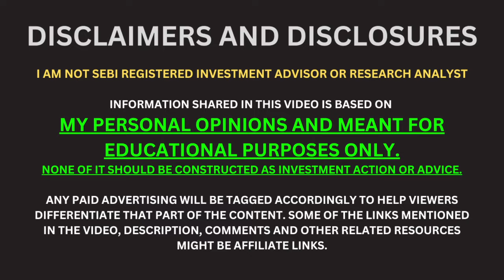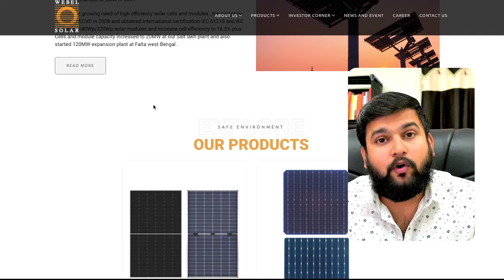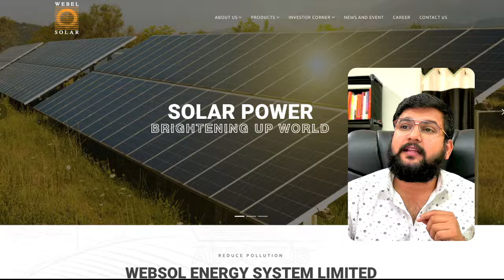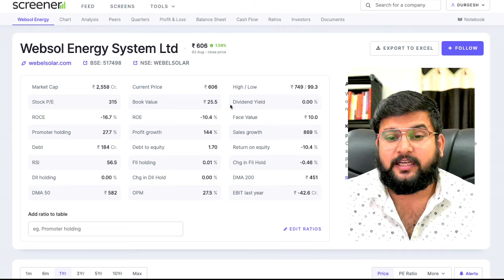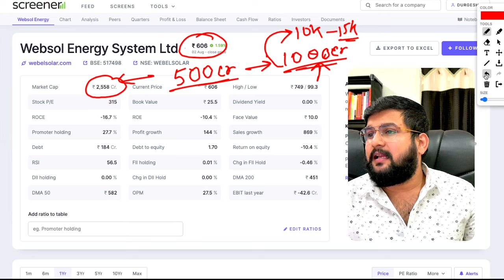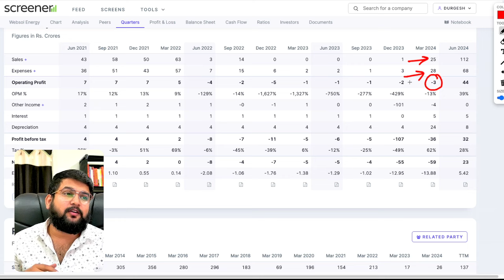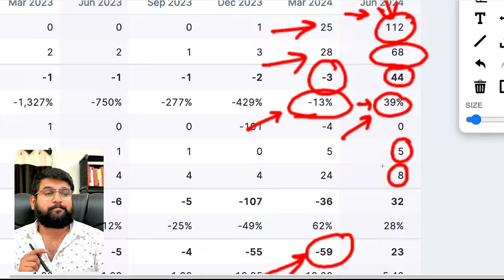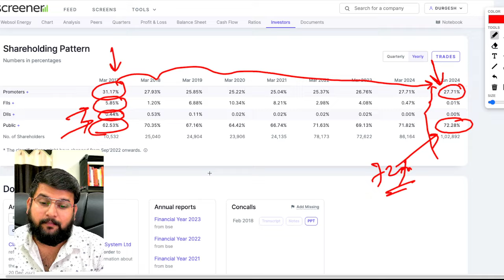Websol Quarterly Result Q1 2025 | Websol Energy System Ltd News and Update | 440% Returns in 1 Year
Welcome to BazaarScoop! In this video, Durgesh Bhardwaj brings you the latest updates and a detailed analysis of Websol Energy System Ltd's quarterly results for Q1 2025. Learn about the company's performance, key financial metrics, and the factors contributing to its impressive 440% returns in just one year.

🔍 Key Highlights:
- Q1 2025 Financial Performance: Dive into the financial performance of Websol Energy System Ltd for the first quarter of 2025. Understand key metrics such as revenue, net profit, operating margins, and earnings per share (EPS).
- Growth Drivers: Discover the primary growth drivers behind Websol’s outstanding performance. Learn about the strategic initiatives, market trends, and technological advancements that are fueling its growth.

📊 Market Analysis:
- Stock Performance: Examine the stock performance of Websol over the past year. Understand the factors that have led to a 440% increase in its stock price.
- Sector Comparison: Compare Websol’s performance with other companies in the renewable energy sector. Identify the unique strengths and competitive advantages that set it apart.

💡 Investment Insights:
- Future Prospects: Explore Websol’s future prospects and growth strategies. Learn about upcoming projects, capacity expansions, and new market opportunities.
- Risk Factors: Understand the potential risks and challenges facing Websol. Get insights into market volatility, regulatory changes, and operational hurdles.

🚀 Expert Analysis:
- Comprehensive Review: Get a comprehensive review of Websol’s quarterly results and overall performance. Benefit from Durgesh Bhardwaj’s expert analysis and investment insights.
- Actionable Advice: Receive actionable advice on whether to invest in Websol Energy System Ltd based on its current performance and future outlook.

📢 Why Watch:
- Detailed Analysis: This video provides a thorough analysis of Websol’s Q1 2025 results, making it a must-watch for investors interested in the renewable energy sector.
- Expert Insights: Gain valuable insights from an expert in the field. Learn how to evaluate quarterly results and identify potential multibagger stocks.

Join us as we delve into Websol Energy System Ltd’s quarterly results and uncover the reasons behind its remarkable returns.